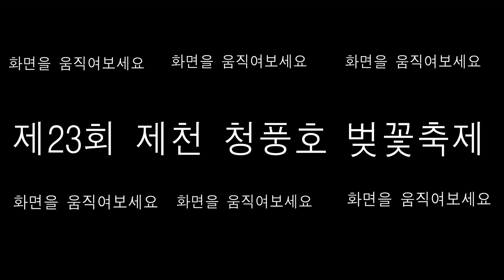360도 영상 제23회 제천 청풍호 벚꽃축제 축제 현장을 가보았어요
제23회 제천 청풍호 벚꽃축제
제천에서 청풍호까지 가는데 3시간씩이나 걸릴만큼
어마어마한 관광객들이 찾아왔어요.
인끼가 얼마나 있는지 전국에서 오시더라구요.
14일까지 한다고 하니까 한번 가보세요.
품바 각설이의 꽃 꾸러기 버드리님의 품바공연도 매일 열리니까 벚꽃구경도하고 봄도 만끽하고 버드리 공연도 보시고 놀러 다녀 오세여
이번 축제의 주제는 봄소풍 이랍니다.